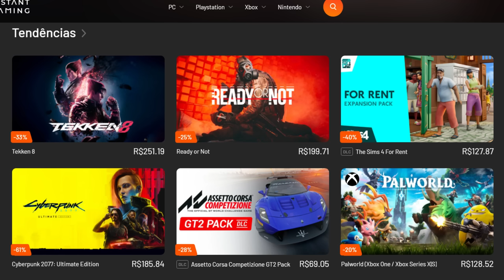ASTON MARTIN MOSTRA CARRO 2024 OUSADO E AINDA DÁ UMA VISLUMBRE DO CARRO DA MERCEDES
Sergio Milani
@scuderiamilani (Twitter)

João 3:16

00:00 - Introdução
00:42 - Mudanças na dianteira
01:10 - Pushrod traseiro e dianteiro
01:52 - Laterais agressivas e sidepod zero
04:12 - Traseira reformulada, ajudando cambio e arrasto
05:56 - Aston quer bater a Red Bull! Otimista...
08:01 - Ferrari vai ser a unica?
08:36 - Belíssimas camisetas da Aston Martin e mais produtos!